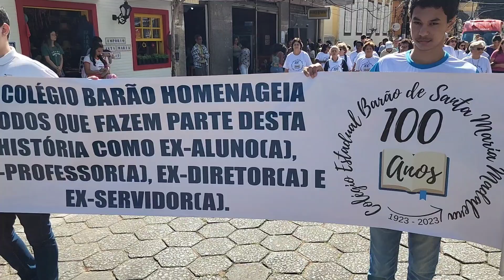PELOTÃO COM EX-ALUNOS, PROFESSORES E SERVIDORES DO COLÉGIO BARÃO FECHOU DESFILE ESCOLAR. 07.06.23